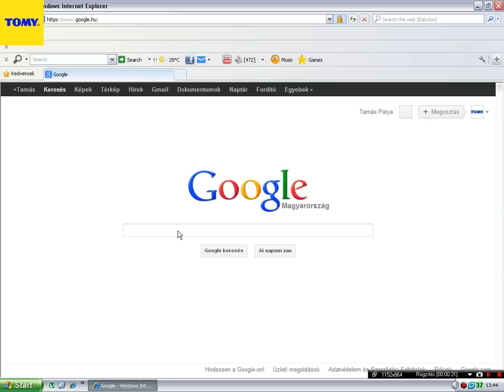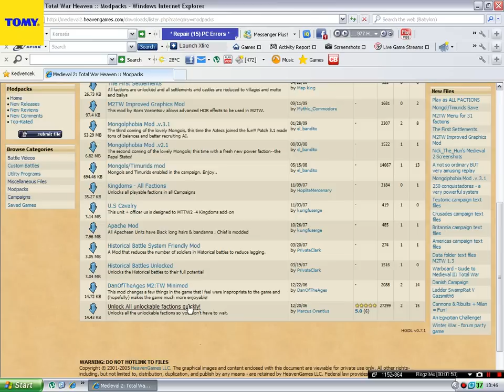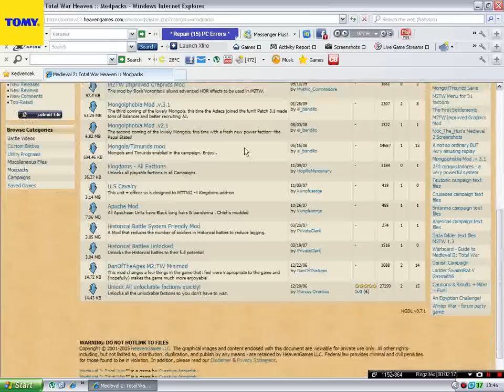Honnan kell letőteni? innen! - Medieval 2 TW mods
google--medieval 2 total war heaven---download central